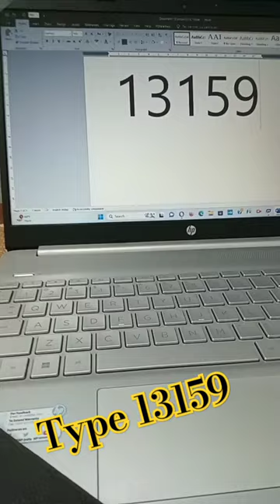Computer Shortcut tricks#shorts#viral#shortvideo#shortsvideo#trending#valentinesday#reality#ytshorts